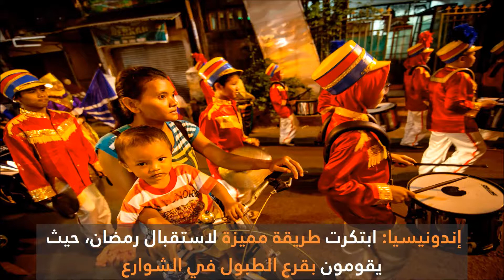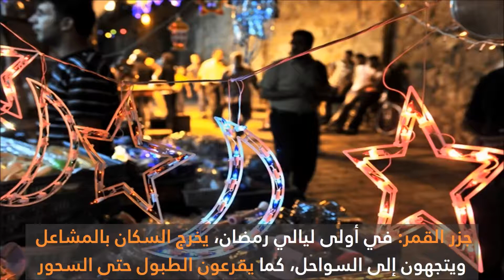أغرب عادات الشعوب في الاحتفال بشهر رمضان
يستعد المسلمون في جميع أنحاء العالم لاستقبال شهر رمضان، ومع تنوع واختلاف الثقافات والموروثات الاجتماعية لدى الشعوب الإسلامية، تختلف مظاهر احتفال كل منهم بقدوم الشهر الكريم.

وفي هذا الفيديو، نستعرض عددًا من أغرب العادات لدى الشعوب خلال شهر رمضان المعظم.